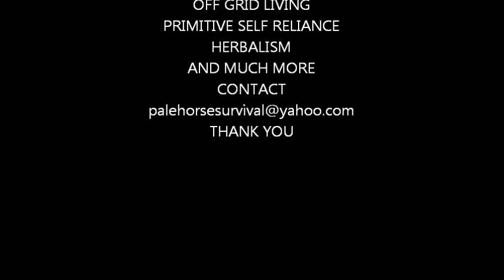jeep grand cherokee painting bumpers and side trim with herculiner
in this episode I prep and paint the front and rear bumpers plus side trim with herculiner